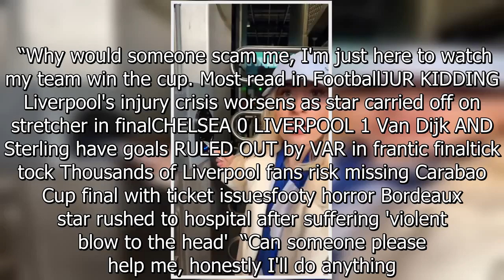Chelsea fan Astrid Wett in Wembley nightmare before fellow Blues fan saves day